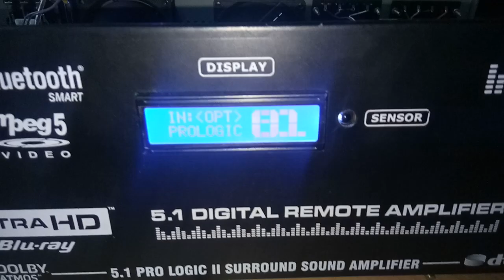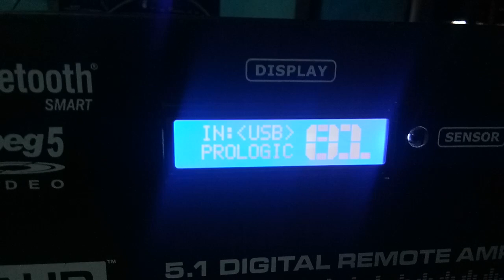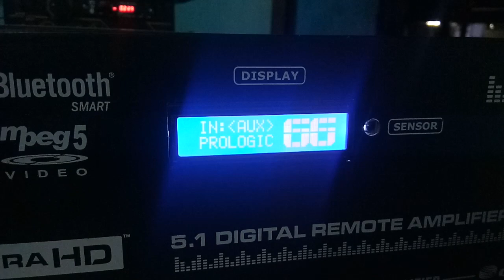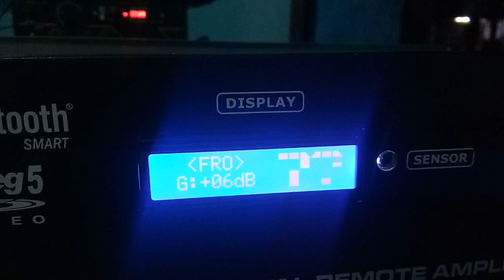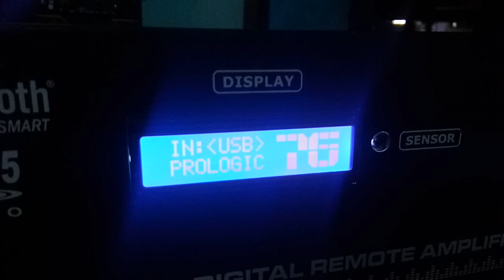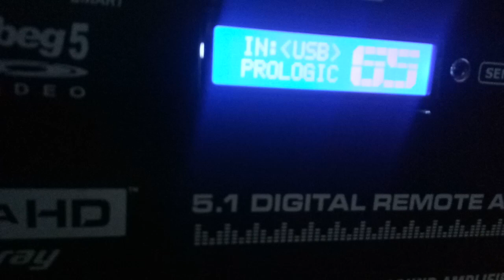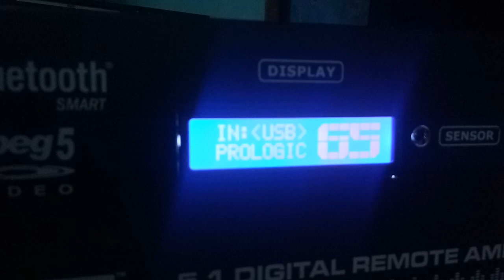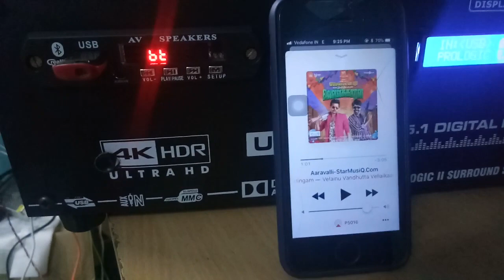Bassoon Optical , co oxial 5.1 digital amplifier, fully remote access.. mp5 video hd board inbult..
5.1 fully remote control amplifier..
u can use
co - oxial
blue tooth
hd mp5 video support
Dvd input
Tv input

*hd 24v 5amp 12v 1amp 12v 700ma transformer
* 2 cooling fan
*mono fet 400 subwoofer
*2050 ,2030 for other speakers
*digital display
*Fully remote access

price : 7000 upto

best amplifier and crystal clear sound effect on ur home